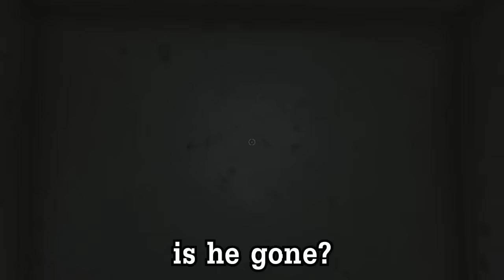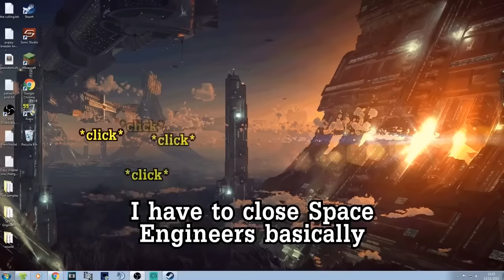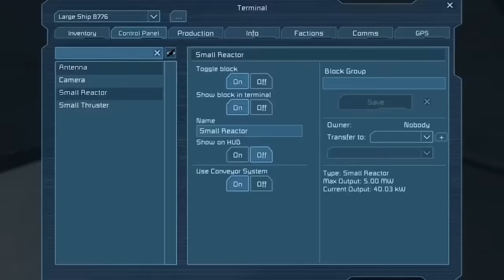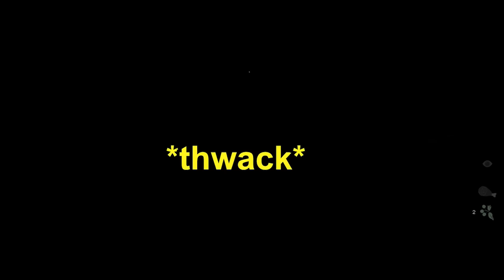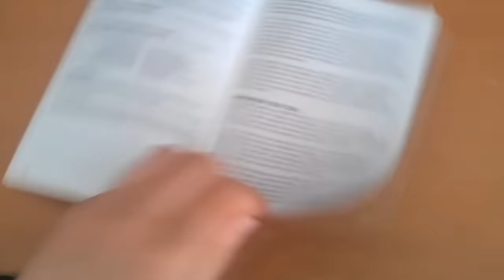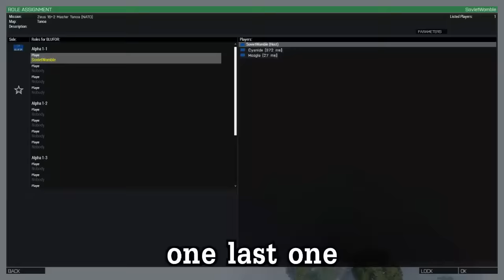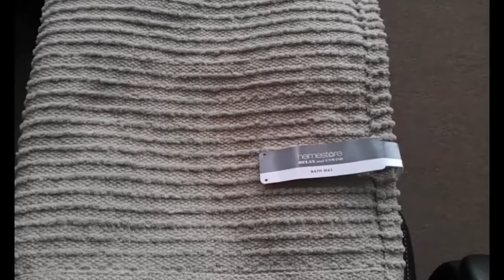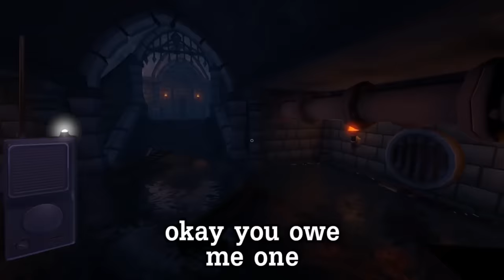The ULTIMATE Sovietwomble Out Of Context Video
Many of these clips were already wildly out of context.